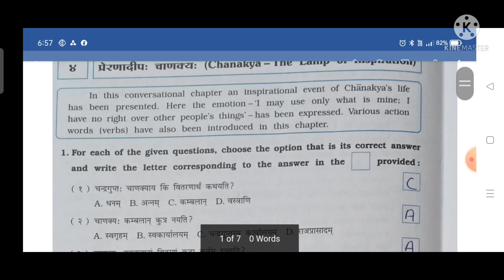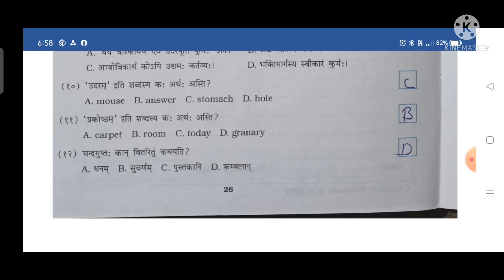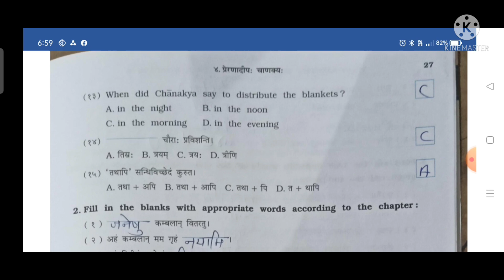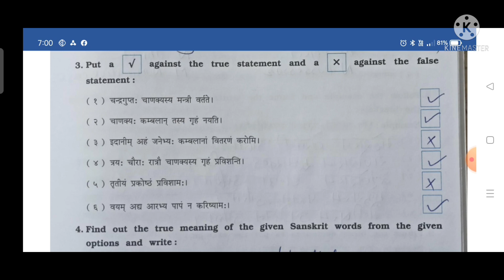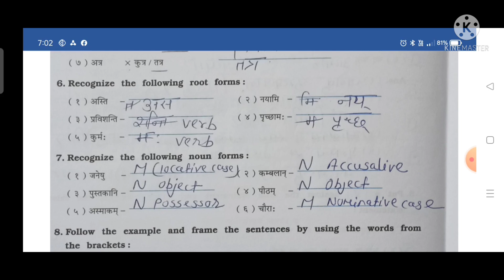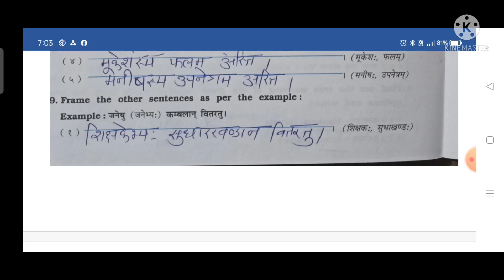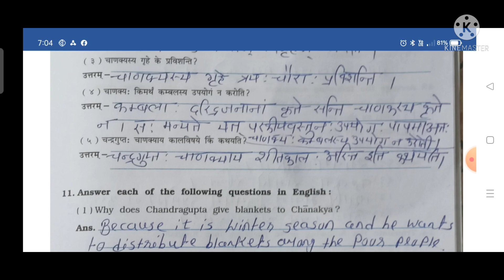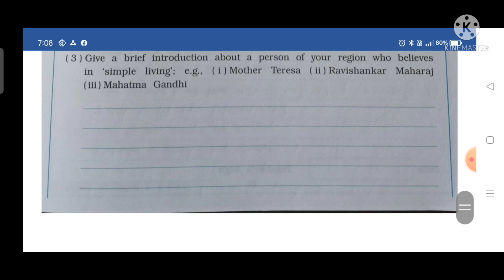Class 8 Sanskrit SEM 2 lesson 4 प्रेरणादीप: चाणक्य: Chanakya - The Lamp of Inspiration Workbook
All chapters explanation, summary, exercise CBSE/GSEB/NCERT grade :- class 8 GSEB subject  :- Sanskrit workbook book :- Sanskrit workbook for semester 2 lesson 4  प्रेरणादीप: चाणक्य:  Chanakya- The Lamp of Inspiration Easy explanation in for other grades and subject study material. kindly visit and subscribe our channel Sarika study academy.
__________________ Sarikastudyacademy Textbooksolutions workbooksolution. ncertsolution semister2 vikasNavneetworkbooksolution class7sciencequestionandanswer lesson4 प्रेरणादीप:_चाणक्य: _Chanakya_The_Lamp_of_Inspiration
class8 sanskritworkbooksolution gujaratboardsolution class1to10std.questionsandanswers In this video i explained Sanskrit workbook lesson 4 प्रेरणादीप: चाणक्य: Chanakya- The Lamp of Inspiration you under stand the explanation and question and answers i hope this video help for your learning If you like than subscribe to my channel and hit the bell icon. .
* Also music credit to : Kinemaster music office music

 Class 8 Sanskrit Workbook and Textbook Solution Gujarat board